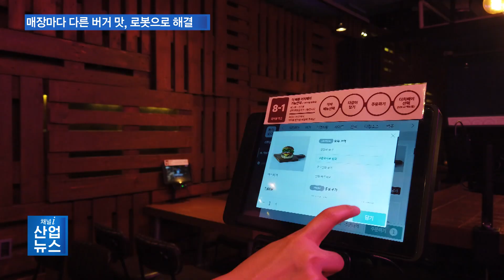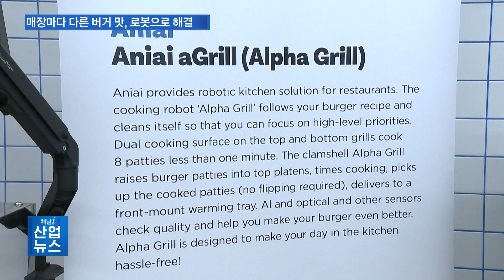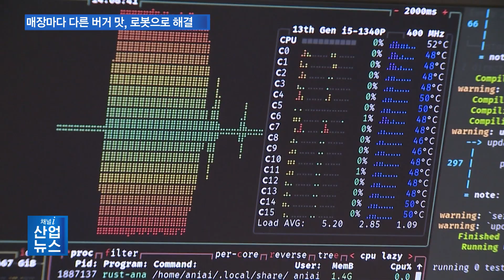“햄버거의 나라 미국에서도 인정!”… 패티 조리 로봇_산업뉴스[산업방송 채널i]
[앵커멘트]
로봇의 모습과 성능이 다양해진 만큼, 그 활용 또한 많아졌는데요. 이제는 로봇을 통해 햄버거 가게마다 균일한 조리가 가능하고 뜨거운 열과 기름 앞에서 분투해야 하는 작업도 점차 줄어들 전망입니다. 이지은 기자가 취재했습니다.

[리포트]
서울의 한 햄버거 프랜차이즈 매장.

주문을 접수하자 주방에서 확인된 메뉴의 조리가 시작됩니다.

버거에 들어가는 패티는 직원이 직접 굽지 않고, 조리 로봇을 통해 구워집니다.

로봇은 설정값에 따라 시간당 200개의 패티를 균일하게 구울 수 있습니다.

뿐만 아니라, 매장에서는 높은 온도와 굽기, 조리 시간 등 숙련도가 요구되는 작업에도 새 인력을 바로 투입할 수 있습니다.

[인터뷰- 전하윤 / 바스버거 여의도점 부점장]
여름철에도 덥지 않게, 누가 패티를 굽더라도 동일한 퀄리티로 뺄 수 있는 것이 장점이고요. 항상 힘으로 눌러서 패티를 구웠다면 지금은 힘을 들이지 않고도 기계가 바로바로 구워주니까…

주방 자동화 솔루션 업체 에니아이가 개발한 조리 로봇 알파그릴.

인공지능 기술로 덜 익은 패티를 자동으로 선별해냅니다.

무엇보다 오랜 시간 뜨거운 그릴 앞에서 연기를 맡으며 반복적인 작업을 해야 하는 과정을 대신할 수 있습니다.

[인터뷰 – 지민수 / 에니아이 CTO]
패티를 (그릴에) 올리기만 하면 알아서 굽고, 본사에서 설정한 조리법대로 정확하게 내어주는 것까지 하는 로봇이라고 생각하시면 되고요. IoT(사물인터넷)로 인터넷이 연결돼 있어서 본사나 가게에서도 통합 관리할 수 있게 서비스를 제공하는 제품입니다.

패티를 로봇 그릴 위에 올리면 기존에 설정된 시간과 굽기에 맞게 조리되고, 다 구워지고 나면 자동으로 패티를 떠냅니다.

주방에서 로봇의 기능을 구현해내기까지는 많은 시행착오가 있었습니다.

정밀한 센서를 적용하는 만큼 고열과 기름, 수분 등 여러 조건을 반영해야 하기 때문입니다.

정밀도를 해치는 요인들이 많은 상황에서 0.5mm 이하의 정밀도로 패티를 잘 떠내는… (패티를) 잘못 뜨게 되면 패티가 뜯어지거나 기계에 손상이 발생합니다. 경쟁자들도 그 모션을 잘(구현)해 내지 못해서 실패한 사례들이 많았었고요.

알파그릴은 지난 2022년 국내에서 처음으로 햄버거 조리 로봇을 도입한 ‘크라이치즈버거’를 비롯해 현재까지 국내 15개 매장에서 사용되고 있습니다.

에니아이는 이 로봇으로 미국 레스토랑 업계의 CES라고 불리는 세계최대 외식박람회 내셔널레스토랑쇼에서 2년 연속으로 ‘키친 이노베이션어워즈’ 혁신상을 수상했습니다.

업체는 현재 햄버거 조리 전 과정을 완성하는 로봇도 개발 중이라며, 글로벌 푸드테크 산업에서 입지를 다져나가겠다고 밝혔습니다.